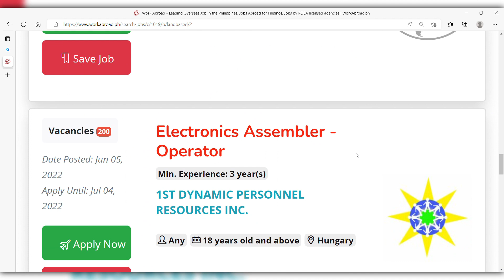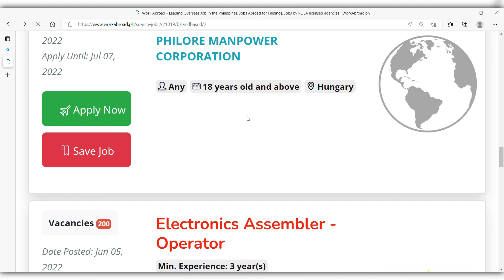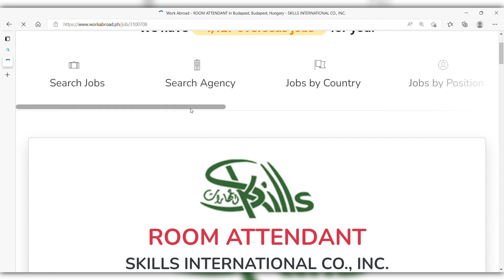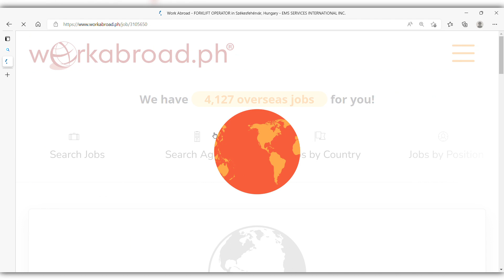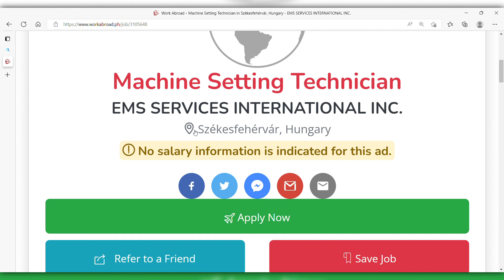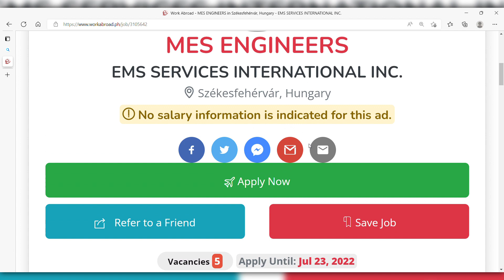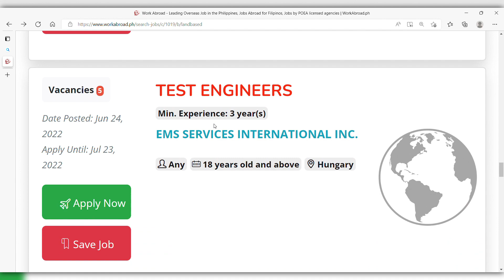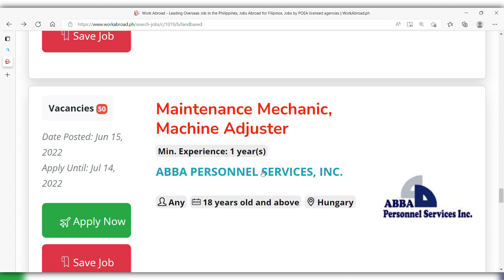Hungary Jobs Milker, Mechanic, Engr, Electronic assembler, Waiter, Mushroom picker, Room attendant